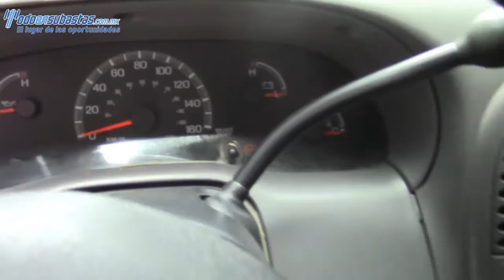Ford / F-250 / 2009